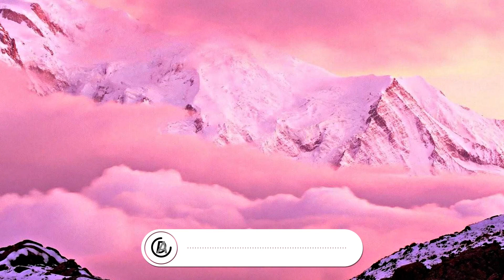hivi - pelangi (slowed + underwater version)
hi semuanya salam kenal semuanya yang baru join dichannel ini, misalnya mau link downloadnya bisa komen dibawah dulu nanti baru dibikinin,makasihh have a nice day semuanya ;)

Link Download Lagunya: (Bisa Request Dulu, Nanti Dibuatin Link Downloadnya)

Support Me (Via Gopay, OVO, Dana, Link-Aja, Qris) (Makasihh buat kalian yang udah donate, semoga dimudahkan rezekinya selalu)

Software Use:
Edjing Mix, Kinemaster (For Music)
After Effects (For Video)
Google (For Photo) Keyword: Aesthetic Landscape Walpapper